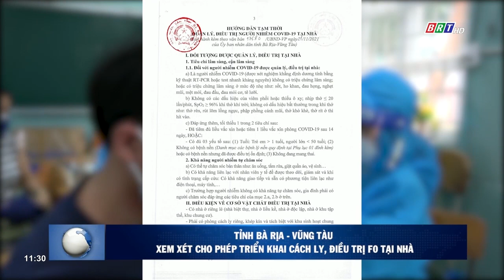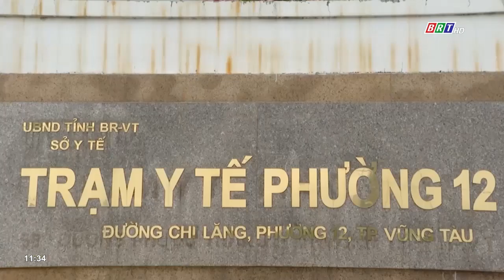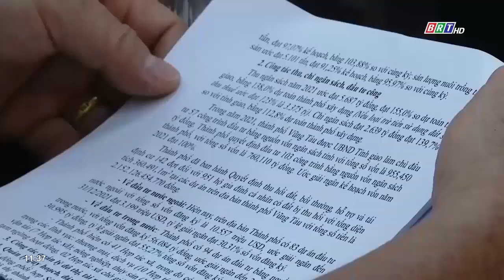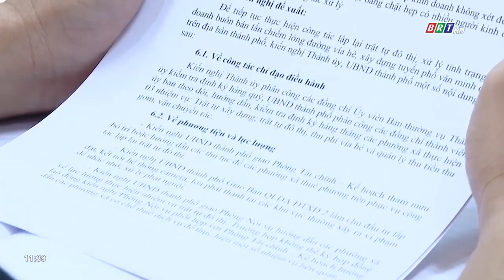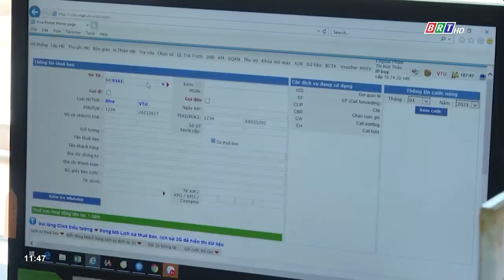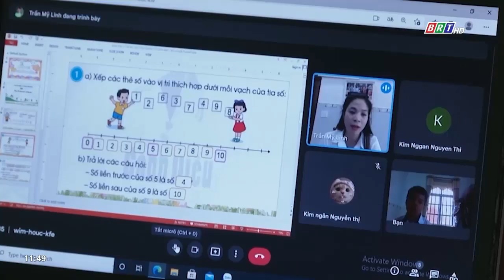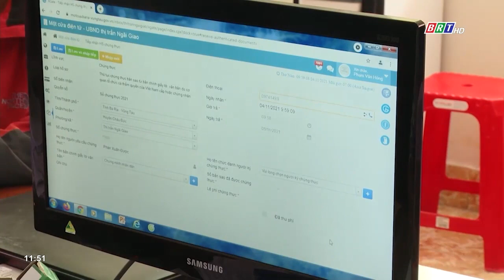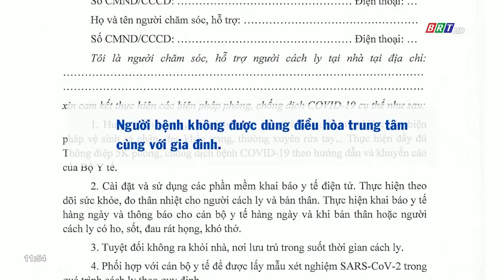Chương trình Hòa nhịp phát triển 22/11/2021 | BRTgo